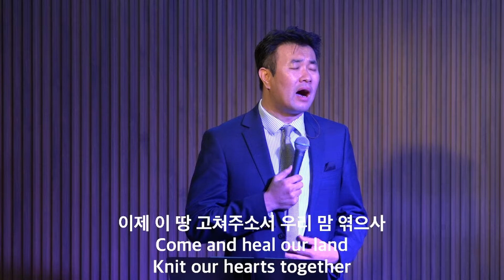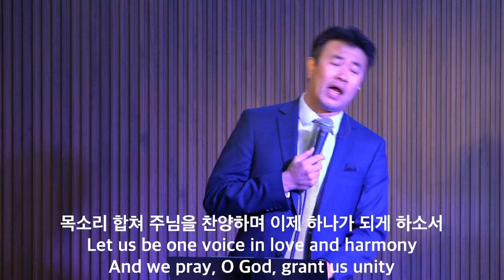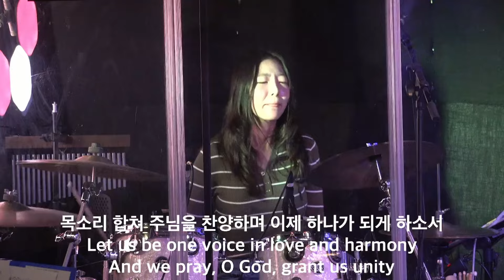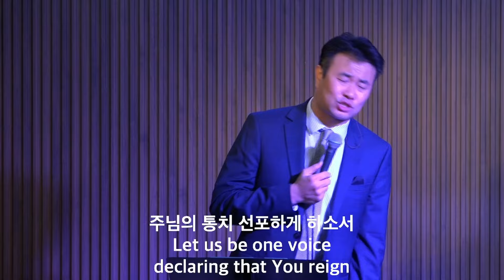아버지여 구하오니 | One Voice